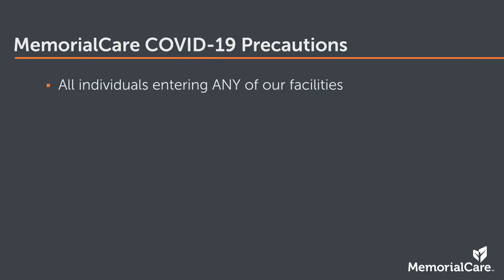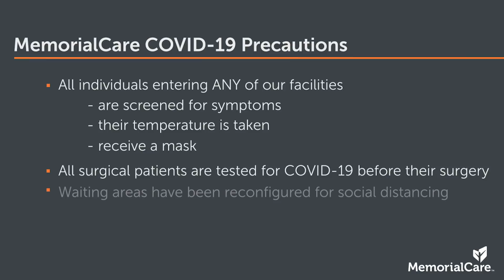Important Update from MemorialCare's CEO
MemorialCare’s President and CEO, Barry Arbuckle shares an important update. Please remember, don’t delay care. With every protection and precaution, we’re here and ready for you.